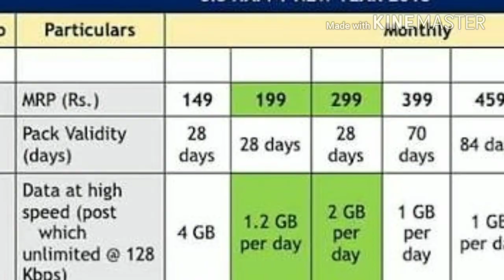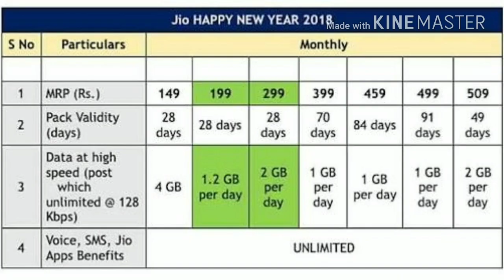Jio 2018 surprise offer, जियो का धमाका, लॉन्च किया हैप्पी न्यू इयर 2018 प्लान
ओट Reliance Jio has launched two new plans, this plan company has launched under the Happy New Year 2018 plans. These new plans include 199 and 299 plans. Live from these plans, giving better options to those users who do not want to spend more money for the data. Both plans will not only get data benefits, but also voice calling, national roaming, SMS etc.
Reliance Jio is ready to take the blame once again with these new plans. However, every telecom company is offering cheap and attractive plans these days. It is necessary to see if live plans can entice its customers.

199 rupees plan
Talk about 199 plans, users will get 1.2GB 4G data users every day. The validity of this plan is 28 days. That is, users will get 33.6 GB high speed data. In addition, voice calling and other benefits are also available here. Including messages also.

Rs 299 plan
The plan of 299 rupees is also present. In this, the company is offering validity for 28 days and 2 GB high speed data will be available every day here. Apart from this, the benefits of both plans are similar. In this also you get the benefits of voice calling, national roaming, SMS